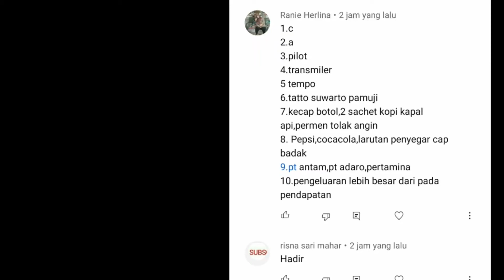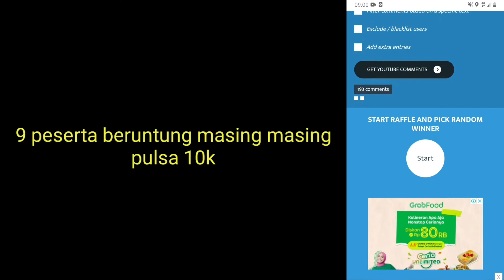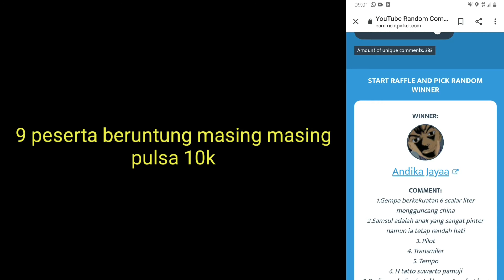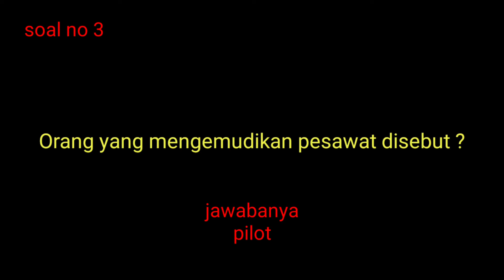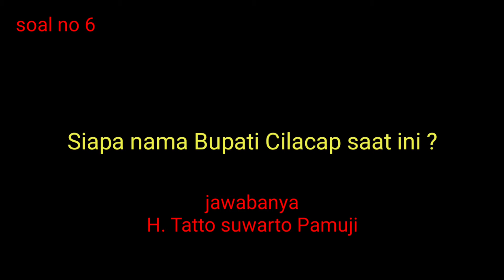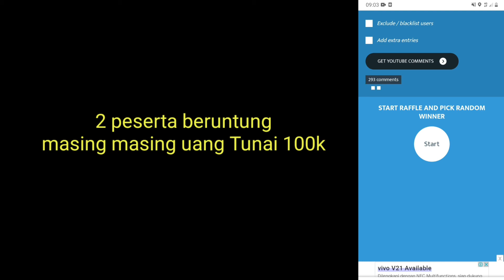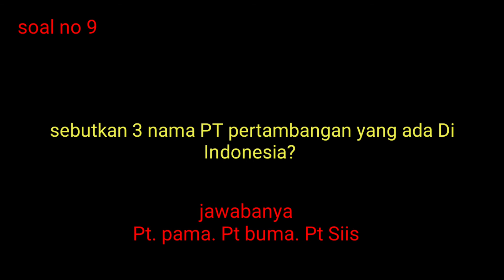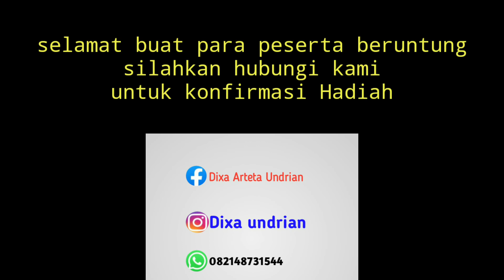Giveaway| 12 peserta beruntung pemenang pulsa dan uang Tunai 300k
kali ini admin mau memperkenalkan kuis terbaru kami

untuk peserta penjawab pertama ( benar) akan mendapatkan pulsa 10k

ada 2 tahap pengundian di kuis kali ini

tahap pertama 9 pemenang masing masing pulsa 10k

tahap ke dua 2 pemenang masing masing uang tunai  100k

sooo jangan sampai ketinggalan yah

yang mau ikutan silahkan gabung di channel kami

kuis kami laksanakan setiap hari minggu jam 08.00 WIB - 09.00 Wib